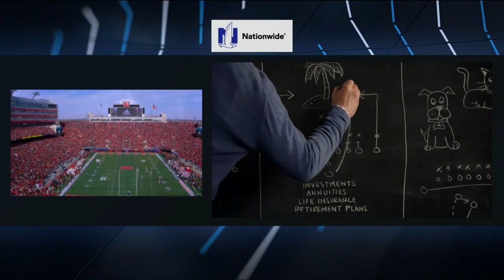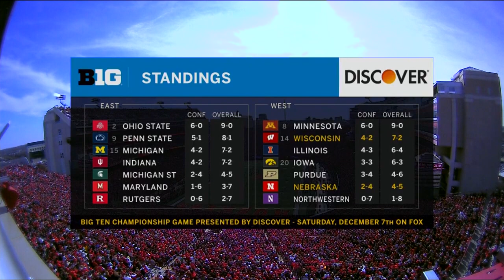2019 Nebraska vs Wisconsin Football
Nebraska Cornhuskers vs #15 Wisconsin Badgers at Memorial Stadium in Lincoln, NE Nov 16, 2019